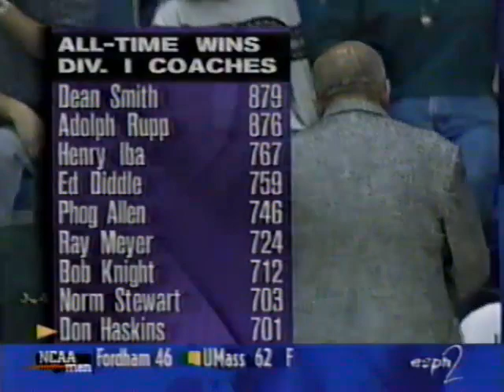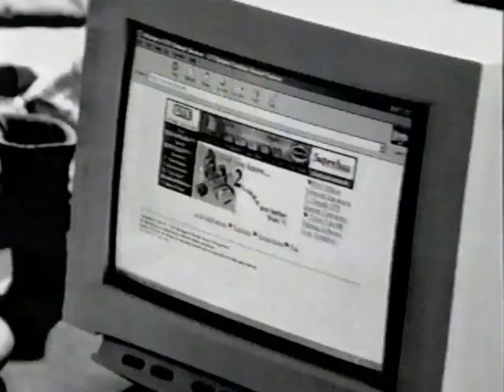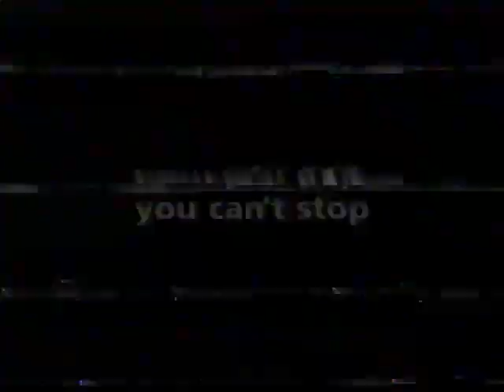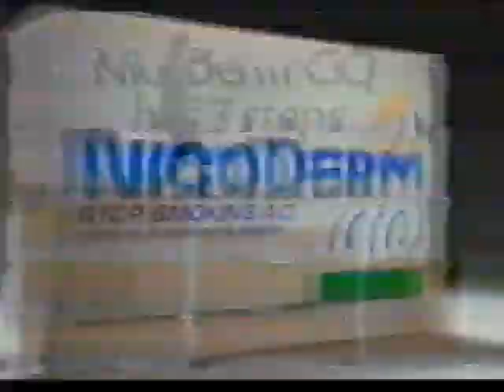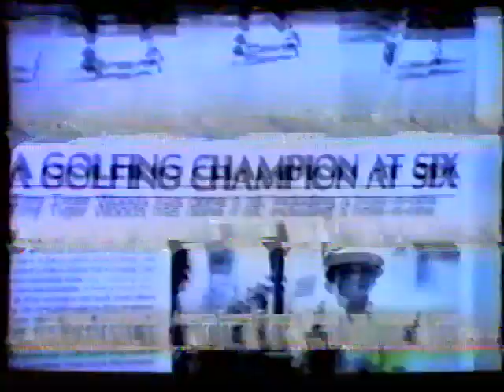UNLV at UTEP 1-17-1998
UTEP defeats UNLV 62-50.